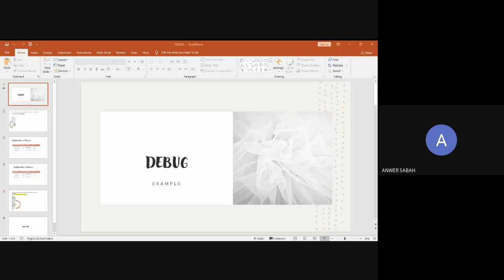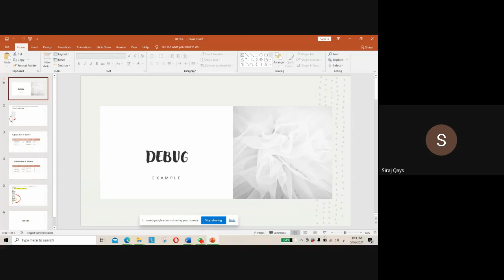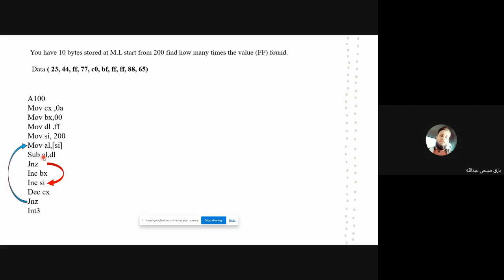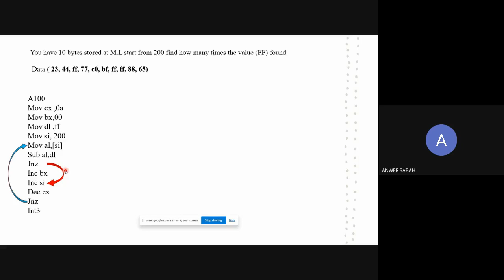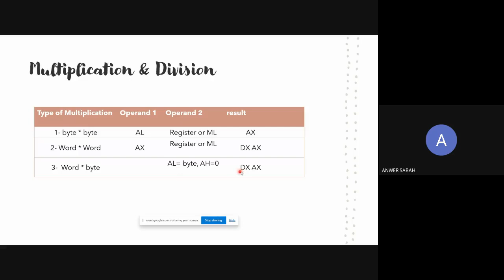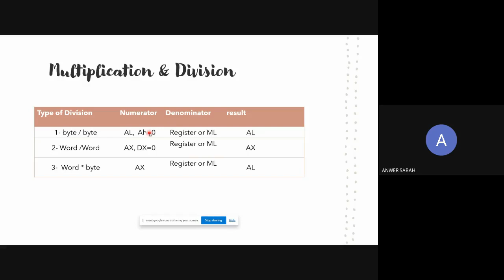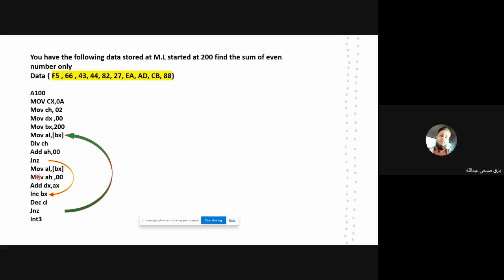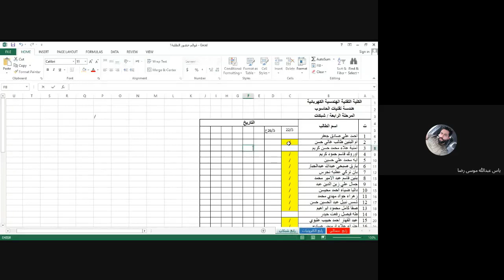تكنولوجيا الحاسوب ف2 عملي محاضره 1